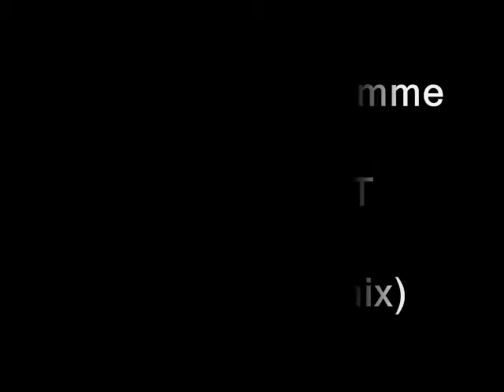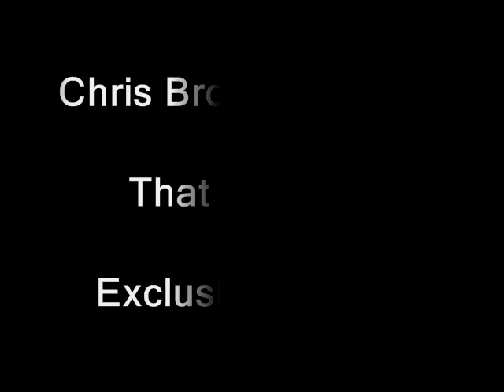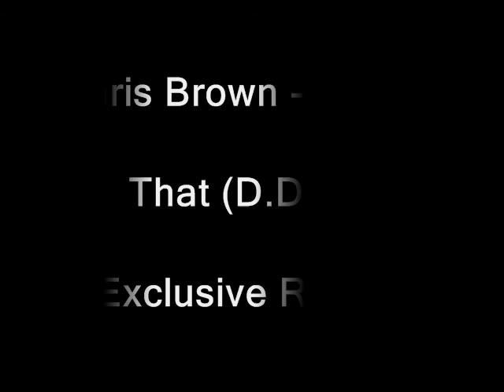Chris Brown - Gimme That (D.Dot.T Exclusive Remix)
I Am Taking No Credit for this song. Just thought it waz cool. hope you like it.
thank u